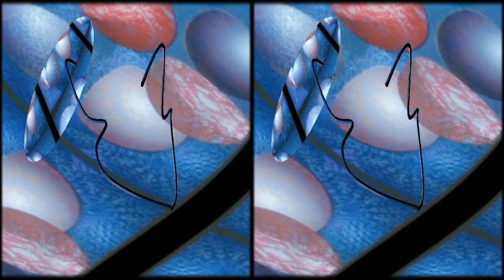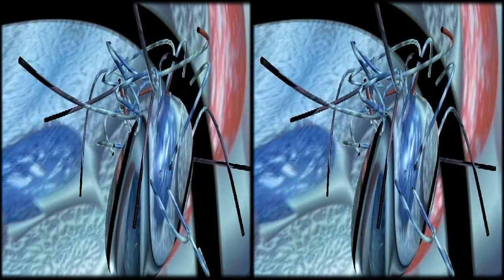Uscire trafelati da una scatola di sardine (formato side by side)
cortronico astratto tridimensionale nel formato 3d side by side for Television (Computer Peripheral Class), finito nel mese di marzo2017, con la musica di Josef M. Guix.
USCIRE TRAFELATI DA UNA SCATOLA DI SARDINE è il quarto episodio del ciclo dedicato a Luigi Nono.  I materiali utilizzati -  al pari dei tre precedenti episodi ("Prendere in mano lo stesso sogno",   "La ruota del criceto ha smesso di girare" e "Cappuccetto rosso ha mangiato il lupo") - provengono da una diafania ("Presencia de Luigi Nono"),  che elaborai nell'agosto del 1992 per una grande manifestazione, organizzata in onore di Luigi Nono dall'associazione culturale Spazio Musica di Cagliari. La diafania in questione racchiude l'omaggio sonoro che cinque musicisti spagnoli tributarono al grande Maestro: Andres Lewin-Richter, Ignacio Saez, Rafael Diaz, Josef  M. Guix e Pedro Guajardo. USCIRE TRAFELATI DA UNA SCATOLA DI SARDINE è la quarta rielaborazione visiva, con la musica di  Josef  M. Guix ("Homatge a Nono").